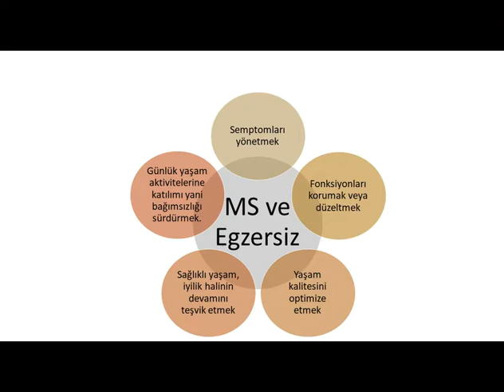Dr Barış GÜRPINAR - Ms ve Egzersiz